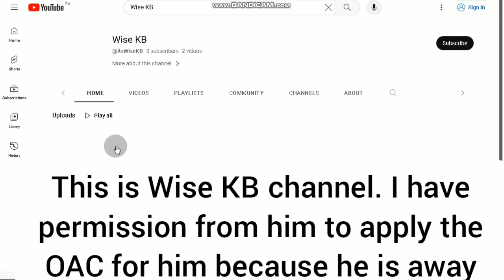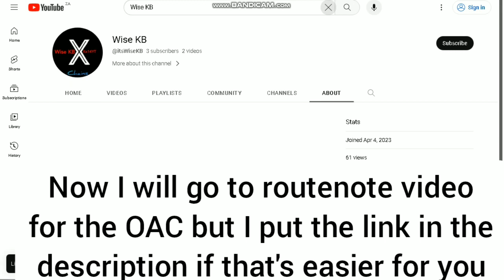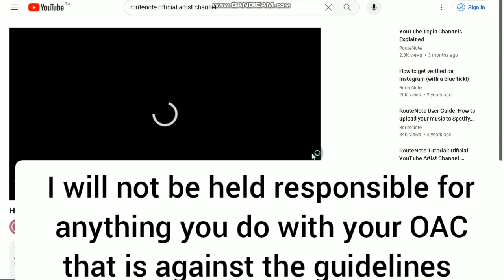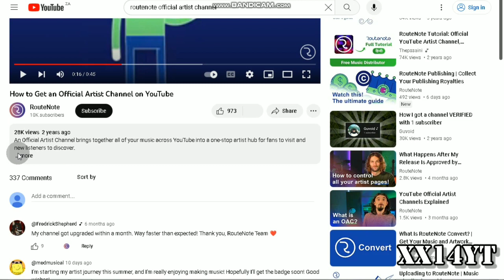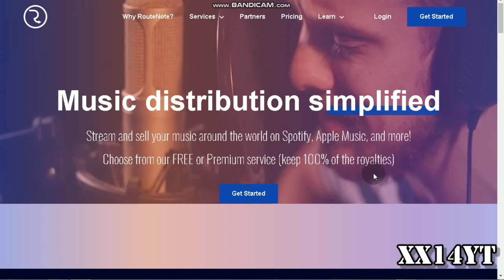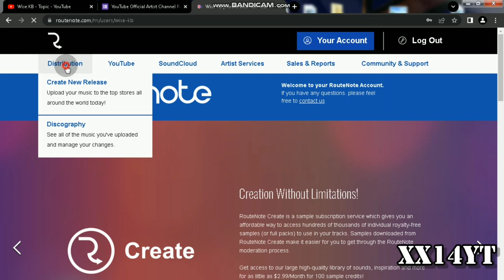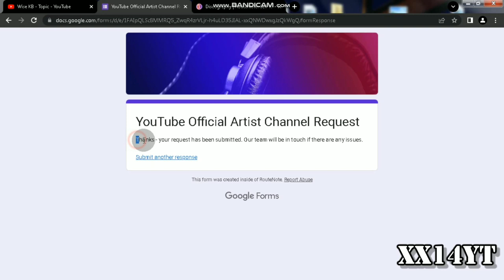how to get an Official artist channel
all credits to @routenote